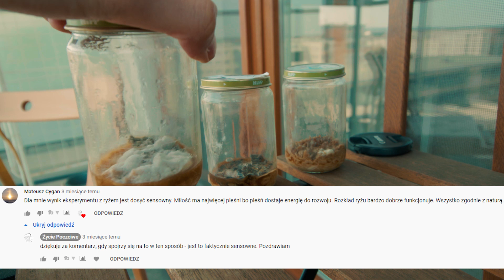Ryż z Eksperymentu O Prawie Przyciągania Po Roku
Dzisiaj wróciłem do słojów z ryżem które zrobiłem na potrzeby filmu o prawie przyciągania w zeszłym roku. Napisy na słojach to: Miłość, Nienawiść, Obojętność, Zdziwienie.
Który wygląda najlepiej a który najgorzej?